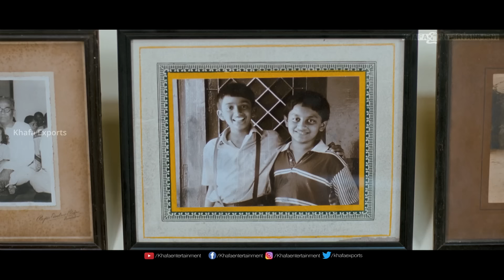இது என் சின்னா வயசு நண்பன் - Bramman | Movie Scenes | Sasikumar, Lavanya, Santhanam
Bramman |  Movie Scenes | M. Sasikumar, Santhanam, Soori

Film : Bramman
Starring :Sasikumar, Lavanya Tripathi, Santhanam, Soori, Naveen Chandra etc.,
Direct : Socrates
Studio : K Manju Cinemas & Anto Joseph Film Company
Producer : K. Manju & Anto Joseph
Overseas: Khafa Exports
Year  : 2014

Bramman more HD 1080p videos

Bramman is a 2014 Tamil film directed by Socrates, starring Sasikumar and newcomer Lavanya Tripathi in the lead roles. The movie is opened to mixed reviews from critics and audience. It has cinematography by Jomon T. John.